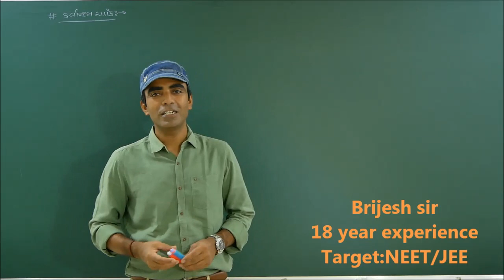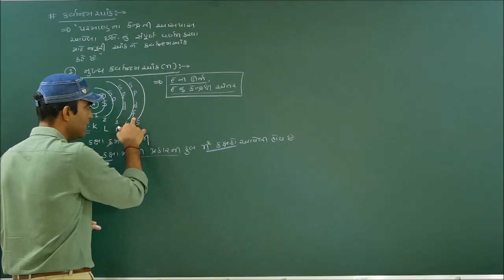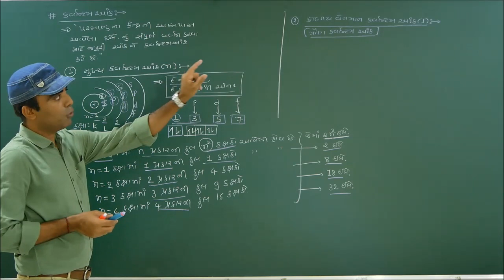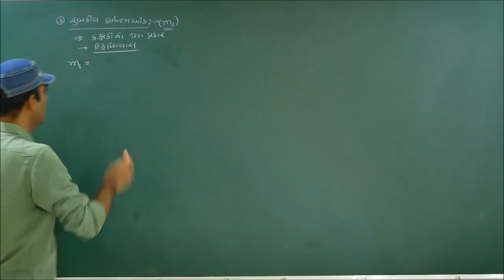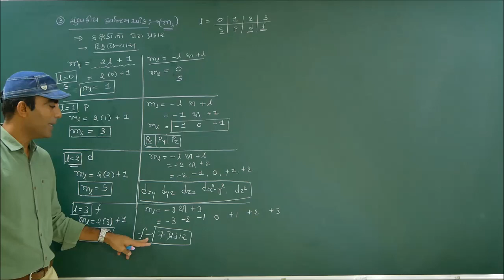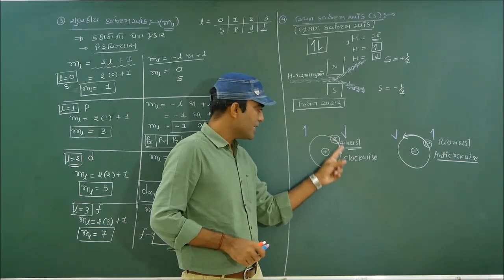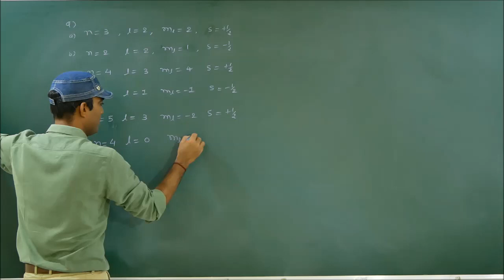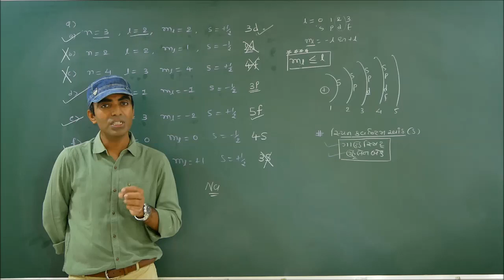#14 QuantumNumber Gujaratimedium PerfectGroup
Perfect Group is working in 11th and 12th science since 2003.